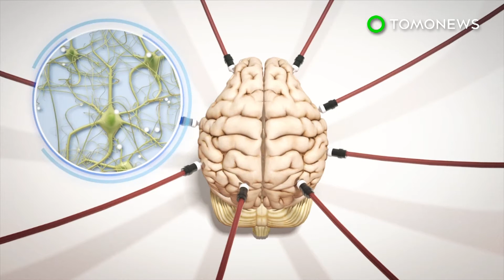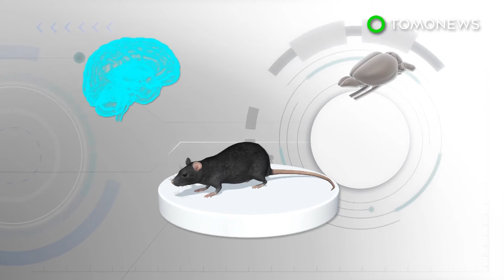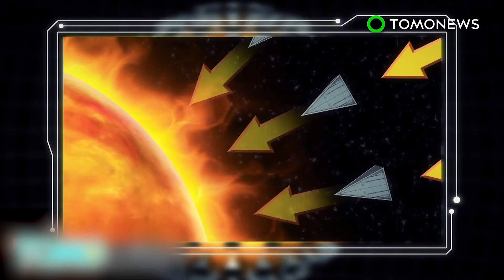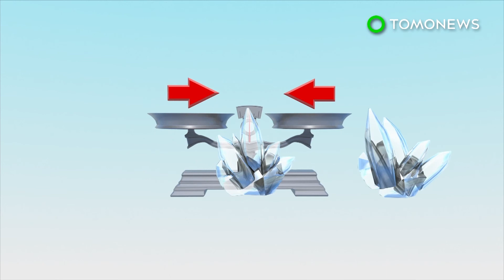Scientists keep pig brains alive without body for 36 hours - TomoNews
NEW HAVEN, CONNECTICUT — Keeping the mind alive outside the body may not just be science fiction anymore.